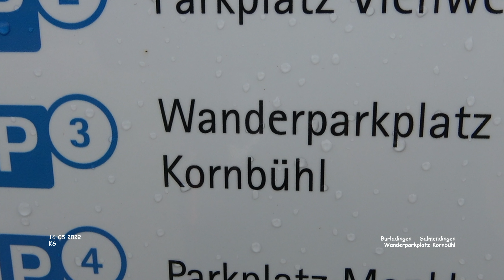Wanderparkplatz Kornbühl - Salmendingen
Impressionen Burladingen - Zollernalbkreis